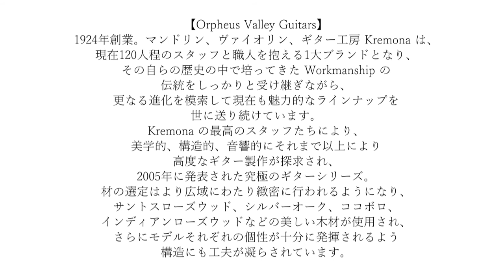禁じられた遊び「ロマンス」オルフェウスバレーギターズ